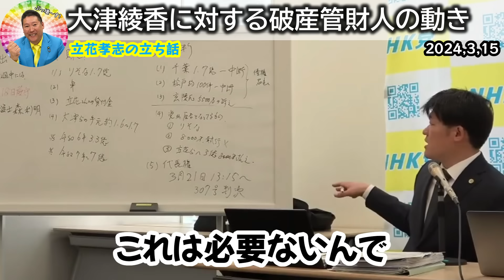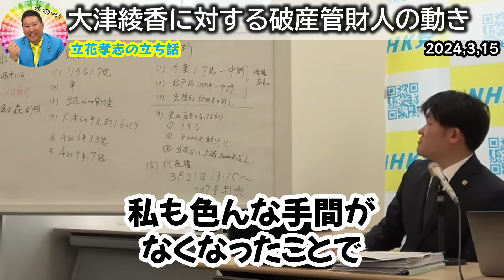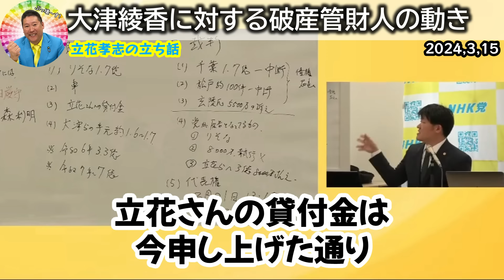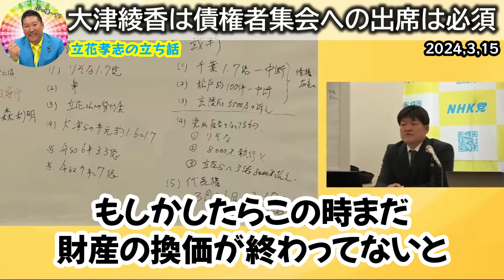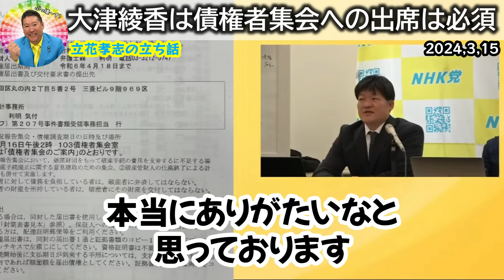【立花孝志】大津綾香にとって破産政党の代表者と認められたのは痛手でした！彼女はもう立花のせいにして裁判で言い訳することはできません【NHK党】2024,3,15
0:00 大津綾香に対する破産管財人の動き
3:51 破産管財人の一番の仕事は〇〇
4:47 大津綾香は代表権裁判勝訴したことで債権者集会への出席は必須
6:36 大津綾香の破産の抗告について
8:22 大津綾香が代表権裁判で勝訴したからより破産が効いてくる